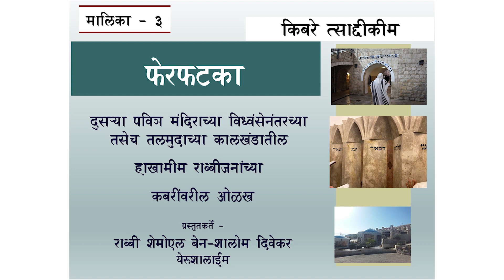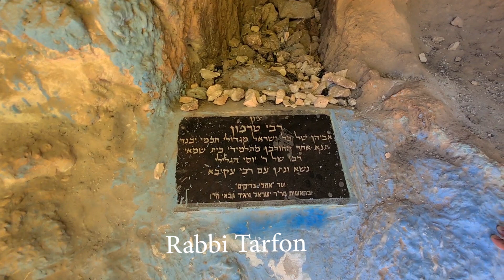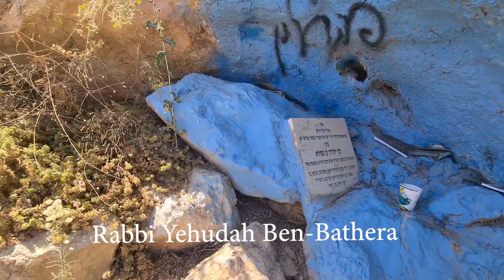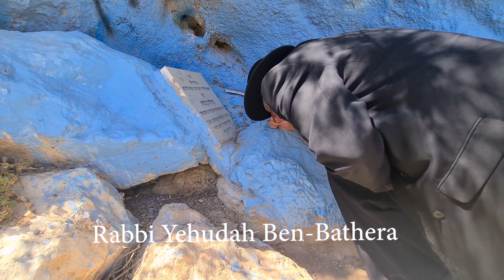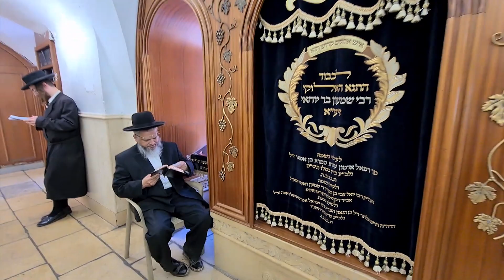Kibre Tzadikim - Rabbi Shimon Bar-Yochai in Marathi by Rabbi Shmuel Divekar Jerusalem - Serial - 3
The Bene Israel of India Marathi Derashot - Kibre Tzadikim - Rabbi Shimon Bar Yochai by Rabbi Shmuel Ben-Shalom Divekar Jerusalem and Mumbai - Serial - 3